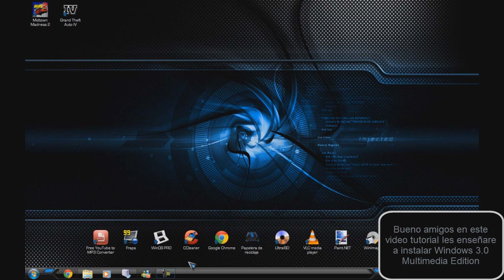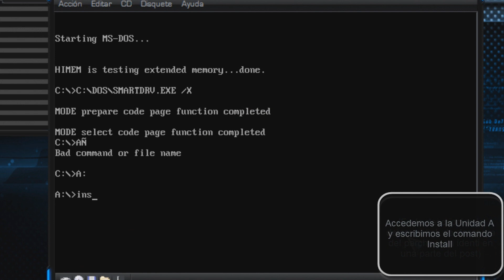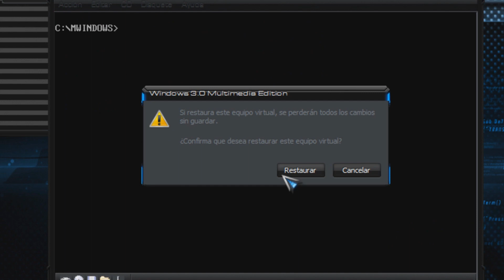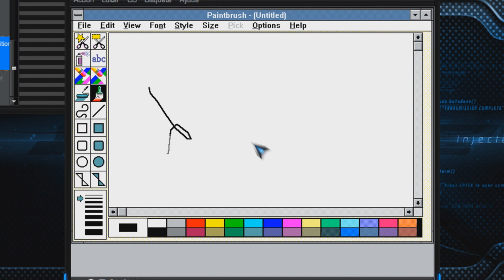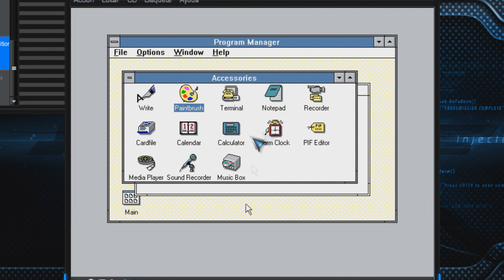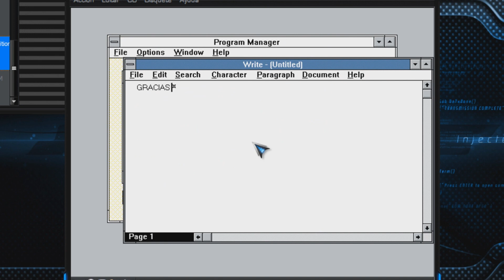Como Instalar Windows 3.0 Multimedia Edition en Virtual PC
Como Instalar otro pedazo de sistema con multimedia XD, Proximamente mas tutoriales y gameplays